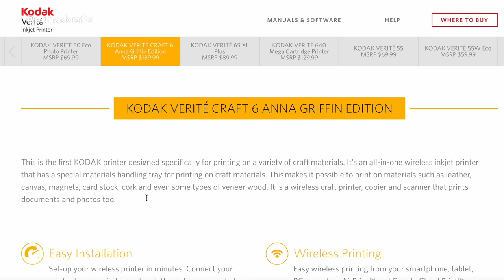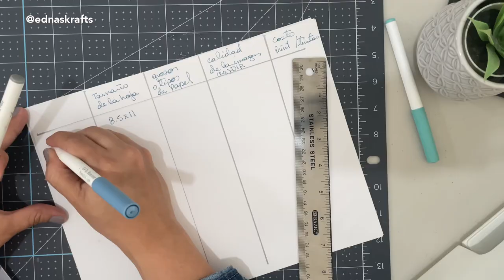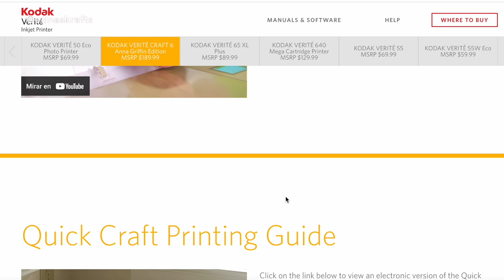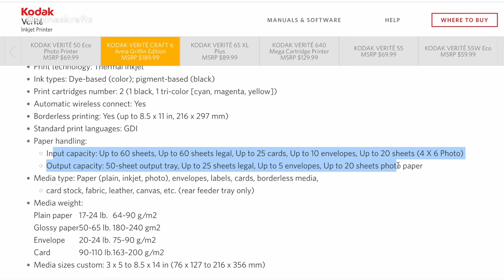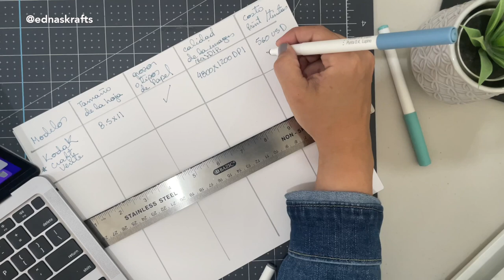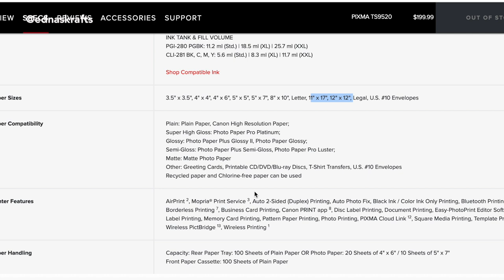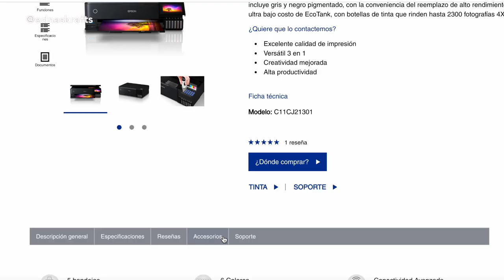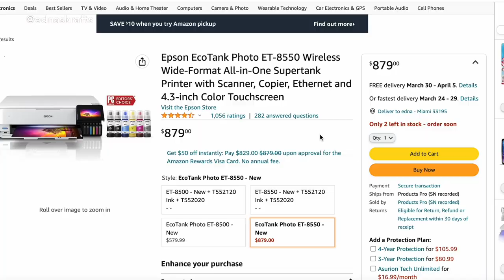¡Descubre la impresora ideal para tu negocio de manualidades!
¿Necesitas una impersora buena y rentable para tu negocio de manualidades? Aquí te explico los parametros para comprar la impresora ideal dentro de estas opciones:

Stand azul para grabar con el celular 20% descuento Código: ednaskrafts

🛍 MAQUINAS CRICUT 🛍

🛍 LASER 🛍